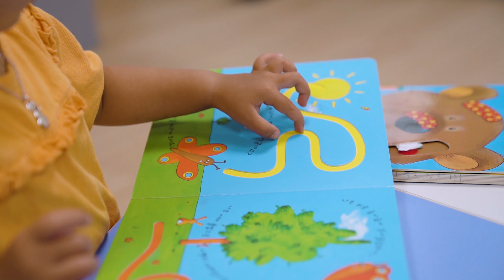[다울 작은 도서관, 카페 아모르] a7r3, 2470gm, V860II 고독스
사진 찍을때 설정과 영상 찍을때 설정이 달라
영상을 찍을때는 영상만 남고 사진 찍을때는 사진만 남는것이 싫어서  그냥 사진 설정에 놓고 영상은 120p으로 놓고 찍어 버렸다.
화벨은 오토로 놓고 영상 색감과 사진 모두 각각 프리미어프로와
라이트룸에서 만져봤다.

생각보다 나쁘지 않다. 사진을 위해서는 화질저하가 생길수 밖에 없는  ND필터를 쓸수 없기에 120p 에 놓고 촬영했는데 너무 밝아 셔속이 1000이 넘어버리니 영상이 끊기는건 어쩔수가 없다.

열고 닫는 ND 필터를 본것 같은데...